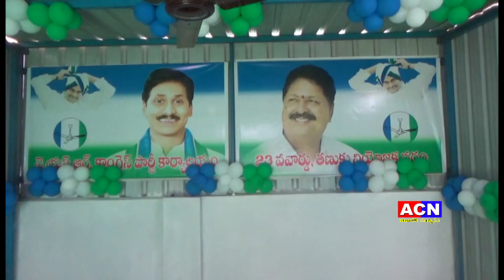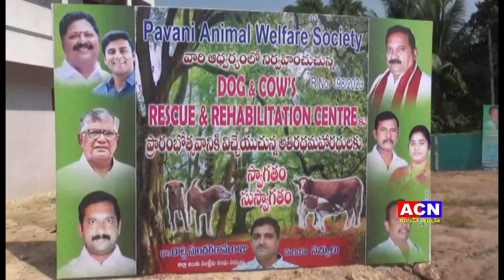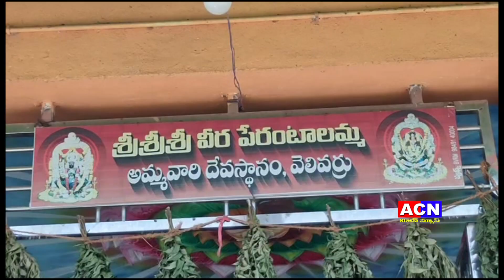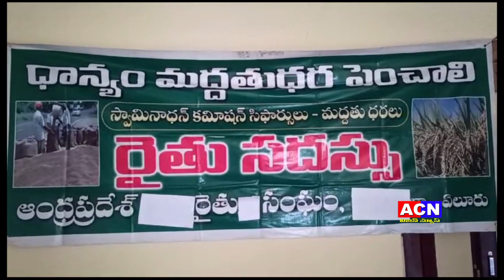05 10 2023 ACN NEWS 02